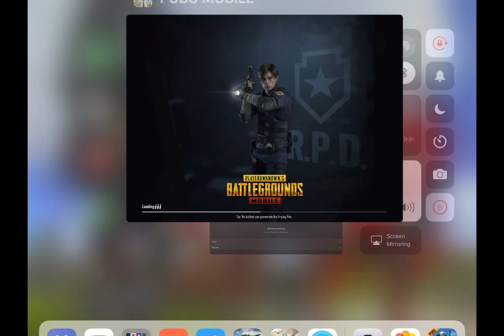CUTTING THROUGH THE HORDE | 100+ zombies and 6 players | PuBGM Zombies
So far my best game in the new mode, sorry the audio dies. I’ll try to get another game and post it at a future date!

Want a funny or epic video clip of yours to be featured on my series a day in blitz?